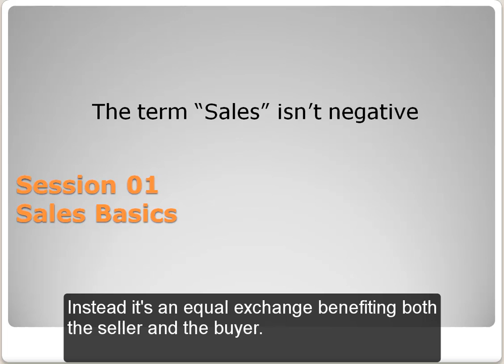Smile-Vision: The Term "Sales" isn't a negative in Dentistry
Fee-for-service dentistry doesn't sell itself. Someone must be in charge of the sales process. Here are some tips in just 50 seconds.

Lawrence Brooks DDS is an experienced sales strategist when it comes to offering larger cases to patients in the dental office setting. Dr. Brooks has studied under some of the most noted sales trainers and sales coaches both in the field of dentistry and outside it too. He has partnered with a number of best-known names in the dental coaching field and refined them over time within his own practice.

Tune in as Dr. Brooks offers some tips for you in easy to implement short video segments.